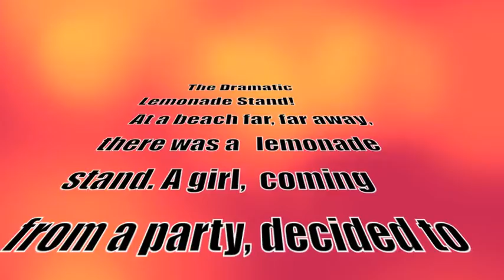Dramatic Lemonade Stand